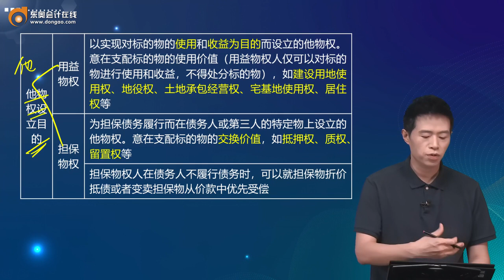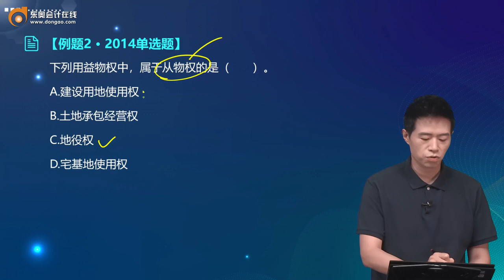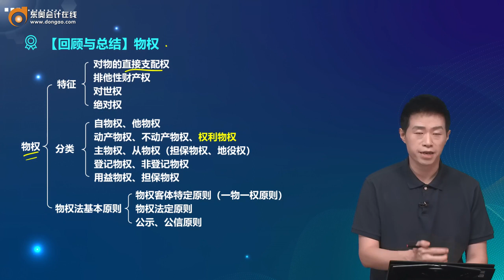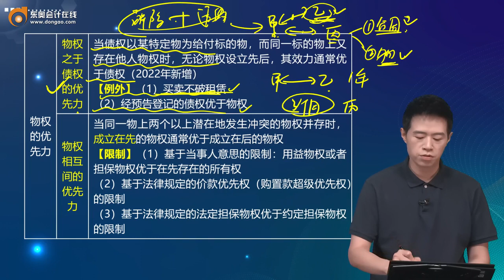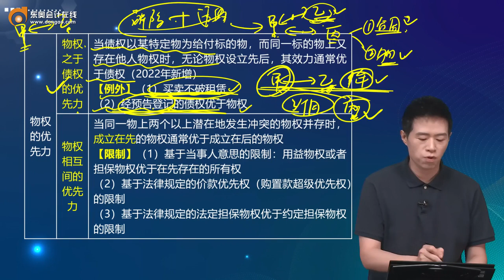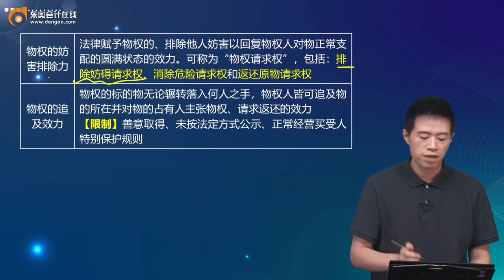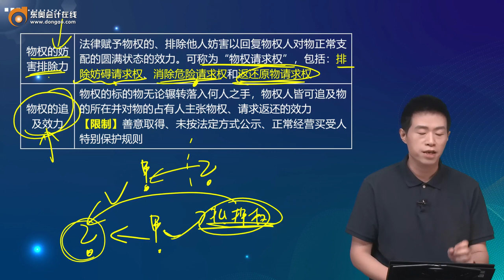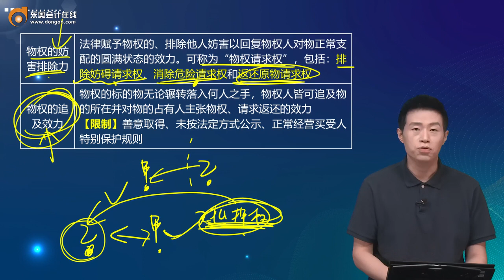2022 税务师 涉税法律 陈小球 基础精讲班第47讲 物权的分类、物权的效力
2022 税务师 涉税法律 陈小球 基础精讲班